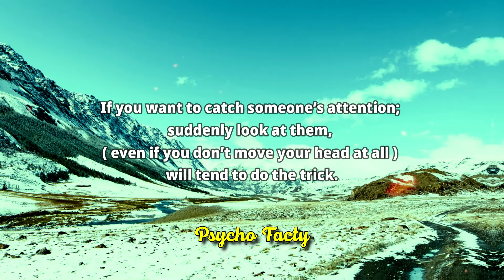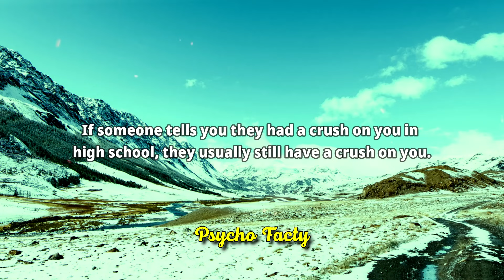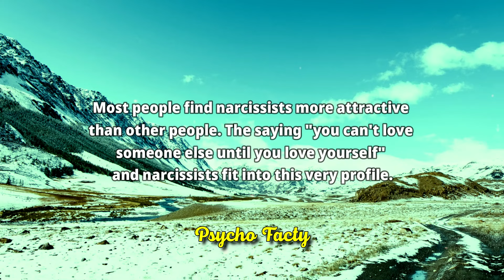Psychological Facts About women & Human Behavior |l human Psychological Facts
psychological facts,
psychology Quotes,
psychology Says,
psychology facts,
psychology facts about human behavior,
psychological facts,
psychology facts,
quotes,
psychology,
7 interesting psychological facts
about music,
12 psychology facts about people
21 shocking psychological facts
psychopathophysiology of human
behavior,
relationship advice,
women psychology,
human behavior,
mind-blowing facts,
dating advice
women's thoughts,
dating experiences,
female psychology,
interpretation,
communication patterns,
subconscious desires,
societal conditioning,
emotions,
intuition,
fulfilling relationships,
dating tips,
meaningful connections,
human psychology,
psychology facts,
human Psychological facts,
psychological facts,
psychology,
psychology says,
human behavior,
deep psychology,